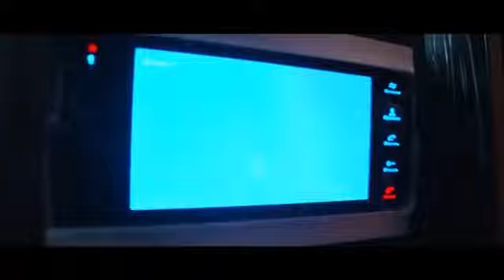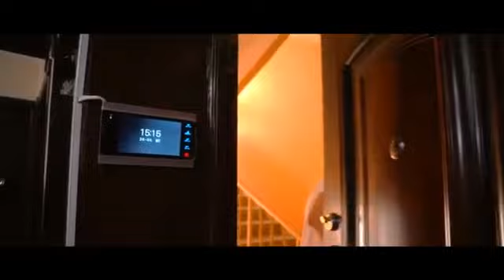Dorifurush uka - UzbekFilm.